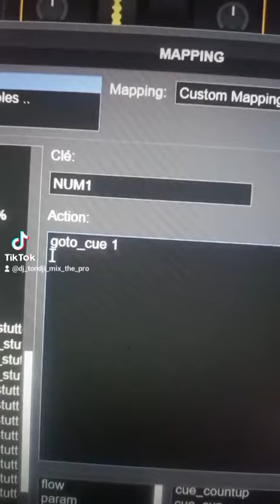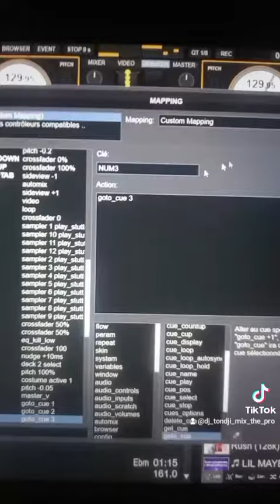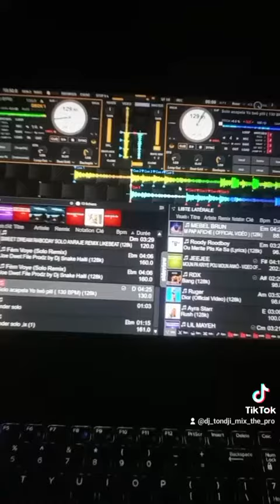😱VICTUAL 2024 LA🙆‍♂️MEN KIJAN POUW FÈ TONE PLAY SOU LAPTOP OU SAN APARÈY🔥